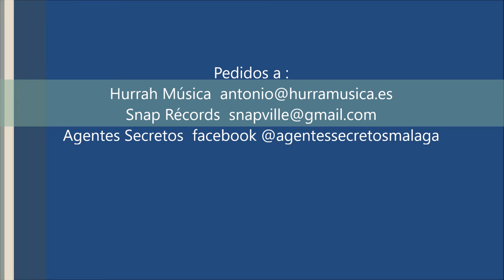White Lines - I Can´t Explain ( promo )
Video promocional del 2º single de Agentes Secretos de la serie "Quiero Más" que se lanzará al mercado el 14 de diciembre de 2019 con los temas "White Lines" ( primer tema que componemos en inglés) y "I Can´t Explain" (versón de The WHO).